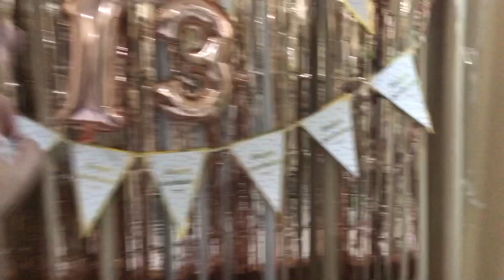EFFORT TALAGA KAMI DITO||SIMPLENG BIRTHDAY CELEBRATION